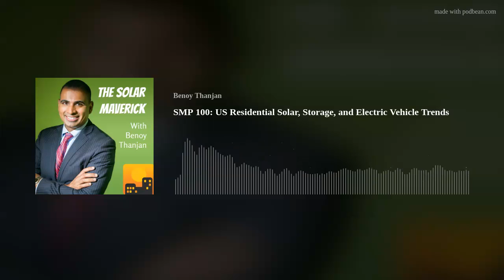SMP 100: US Residential Solar, Storage, and Electric Vehicle Trends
Episode Summary
It is our 100th episode of the podcast!  We wanted to thank our listeners for their loyal support of the podcast. In the 100th episode of the Solar Maverick Podcast, Benoy talks with Nathan Jovanelly who is the Director of Business Development at IGS Solar and regular contributor to the podcast.  Nate speaks about a lot of interesting topics about how to lower residential solar customer acquisition costs, trends that he is seeing in storage and Electric Vehicles, and how solar policy should incent distributed solar.
Benoy Thanjan
Benoy Thanjan is the Founder and CEO of Reneu Energy, as well as an advisor for several solar startup companies. Reneu Energy is a premier international solar energy consulting firm and developer, and the company focuses on developing commercial and industrial solar, as well as utility-scale solar plus storage projects. The company also sources financing for solar projects and hedges both energy and environmental commodities.
Benoy received his first experience in Finance as an intern at D.E. Shaw &amp; Co., which is a global investment firm with 37 billion dollars in investment capital. Before founding Reneu Energy, he was the SREC Trader in the Project Finance Group for SolarCity, which merged with Tesla in 2016. He originated SREC trades with buyers and co-developed their SREC monetization and hedging strategy with the senior management of SolarCity, to move into the east coast markets. Benoy also worked at Vanguard Energy Partners, Ridgewood Renewable Power, and Deloitte &amp; Touche.
Nathan Jovanelly
Nate is the Director of Business Development at IGS Solar.  He  helped form IGS Solar in 2014.  IGS Solar is a sister company to IGS Energy, which is the largest privately held energy supplier in the United States with more than four million customers. After developing more than 30MW of solar for nonprofits and Fortune 500 companies, he moved on to start the Residential Solar Division at IGS in 2016. IGS now has a thriving residential business where they partner with turnkey engineering, procurement, and construction (EPC) companies that use their third party ownership model to allow more than a thousand new residential customers make the switch to solar every month. He currently leads the development of the residential solar business along with other national and strategic partnerships for IGS Solar.

Nate’s other interviews on the Solar Maverick Podcast
SMP 74: Impact on COVID-19 on Residential Solar

SMP 58:  Residential Solar Financing and Other Interesting Topics

SMP 20:  The Solar Intrapreneur Story:  How Nate helped IGS become one of the biggest solar asset owners in the US